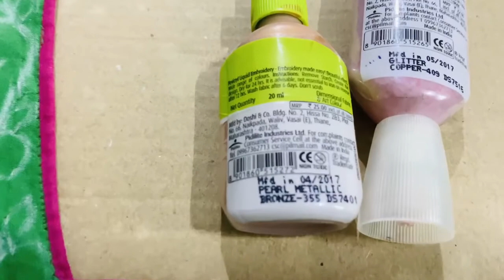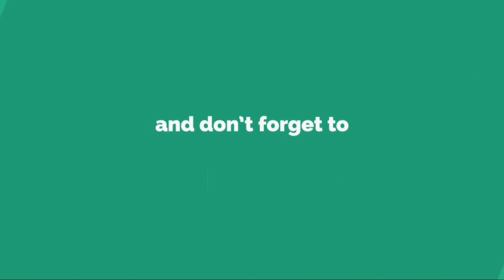Liquid Hand Embroidery on Blouse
Hi Dears...
In this video, you can watch an easy liquid hand embroidery design on blouse...

Liquid Hand Embroidery
Painting on Blouse
Hand painting Malayalam
Hand embroidery Malayalam
Fabric painting Malayalam

▶ Fabric painting on Kurti v=IJRE68xHVsw&t=28s

Keep Enjoying the Painting...💕